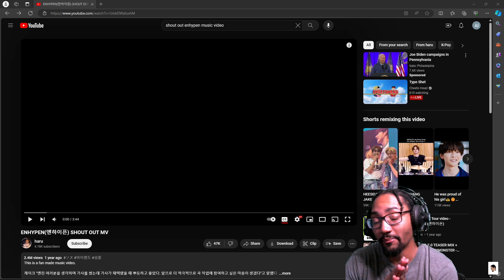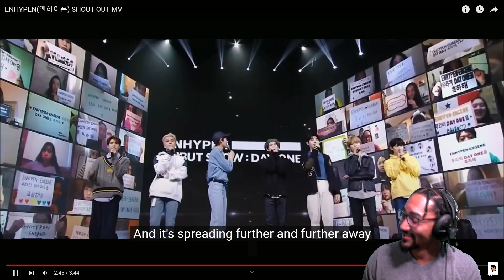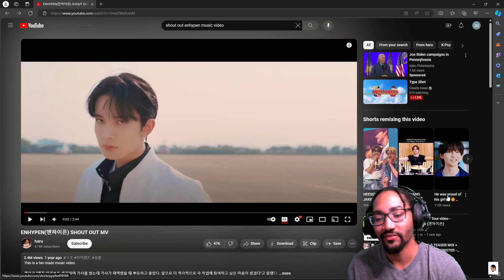ENHYPEN(엔하이픈) SHOUT OUT MV REACTION !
LET ME SMASH PRANK :

 • "LET ME SMASH" PRANK ON INSTAGRAM MOD...   - NEVER HAVE I EVER :

 • NEVER HAVE I EVER ft. Tatted Beautyy ...   - Fighting Prank On My Cousin :

 • Fighting Prank On My Cousin **CRAZY R...   - STORYTIME: HOW I LOST MY V-CARD IN HIGH SCHOOL BASEMENT😳 :